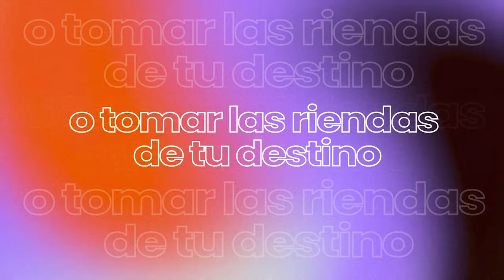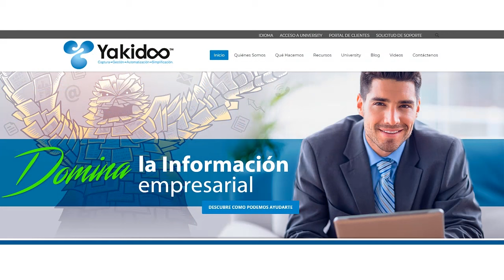RETO DE LA MAGIA 28 DÍAS DE GRATITUD 🙏 - DÍA 22: ANTE TUS PROPIOS OJOS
🍀Magico Día de Manifestación 🍀

¡Iniciamos la última semana de este poderoso Reto de 28 días que transformará tu vida con la Magia del Agradecimiento! 🙏

Hoy, vamos a potenciar la manifestación de tus 🔟 deseos principales utilizando la increíble magia de la gratitud.☺️

Pero primero, ¿estás viendo Resultados Magníficos en tus planes diarios?

Cuando visualizamos el éxito de nuestras metas, activamos la ley de la atracción a nuestro favor. Es como cambiar la queja por la conquista. ✨

Con esta ley a nuestro favor, aceleraremos el camino 🛣️ para manifestar esos deseos fundamentales en tu vida. 🍀

Al finalizar el video de hoy, te recordaré los pasos 👣 para continuar experimentando la magia del agradecimiento. 🙏

1. Cuenta tus Bendiciones y repite los pasos del uno al tres de la Práctica Mágica Número 1:
2. Al levantarte por la mañana, toma la Lista de los Diez Deseos Principales que has creado.
3. Lee cada frase y deseo de tu lista, y dedica un minuto a imaginar o visualizar que has recibido tu deseo. Siente tanta gratitud como te sea posible.
4. Lleva en un bolsillo tu lista de deseos. Al menos dos veces más durante el día, saca la lista, léela, y siente tanta gratitud como te sea posible.
5. Hoy, antes de irte a dormir, toma tu Piedra Mágica en la mano y di la palabra mágica, gracias, por lo mejor que te haya sucedido durante el día.

Dar por sentado hasta las cosas más sencillas que disfrutamos es también una manera de alejar la abundancia plena de nuestra vida, por eso mañana honraremos hasta el aire mágico que respiras.

Hoy te deseo que cada uno de tus deseos se sigan manifestando🌞